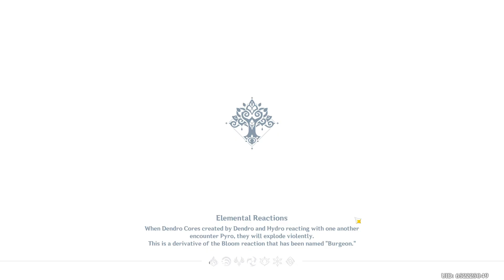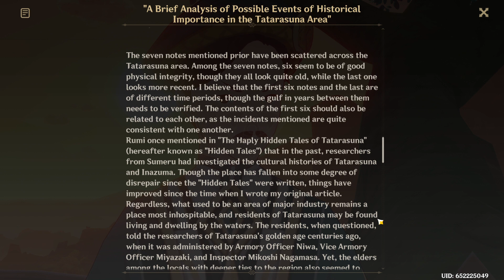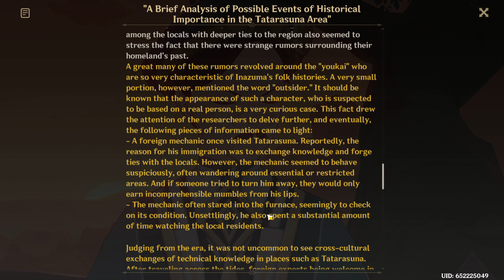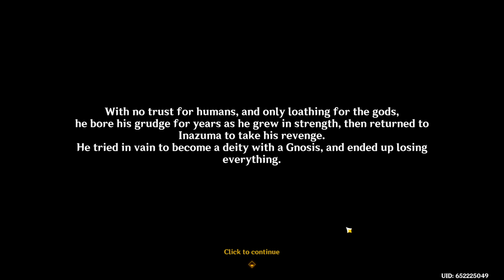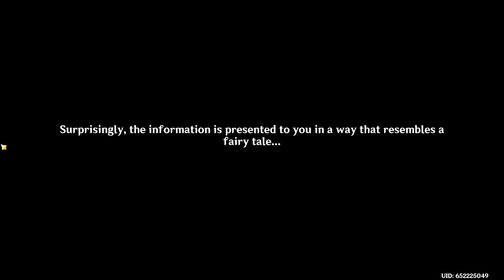GENSHIN IMPACT~INVERSION OF GENESIS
**EXPAND ME**

All of my videos are categorized into playlists so to make it easier if someone wants to find something specific according to the game.

If you want to get us something from our Amazon Wish List, we would be delighted and more than grateful.

If you would like to support us financially at any amount, this would be a huge blessing and we would be ever so grateful. If you feel led to do this, you can do so through my PayPal.